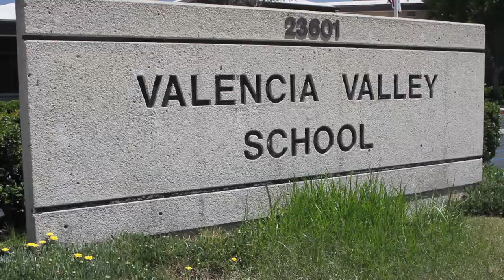Newhall School District Art Show - KHTS News - Santa Clarita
The 10th annual Newhall School District Student Art Show, a public event that showcases the student art from across the district, will be held this Tuesday, June 13 from 5:30-8:00 p.m. at Valencia Valley Elementary School.